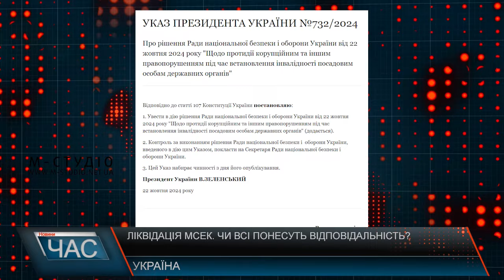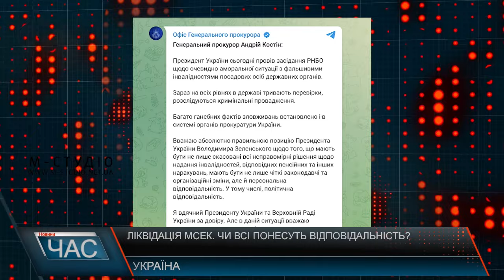Ліквідація МСЕК. Чи всі понесуть відповідальність?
Президент Володимир Зеленський 22 жовтня провів засідання Ради національної безпеки і оборони (РНБО). Темою були розслідування стосовно несправжніх інвалідностей у прокурорів. Він додав, що для системних змін потрібно провести повну цифровізацію всіх етапів роботи щодо встановлення інвалідності. На засіданні РНБО доповідали і голова СБУ Василь Малюк і міністр внутрішніх справ Ігор Клименко  Вони зазначили, що виявлено численні порушення та фальшиві інвалідності серед посадових осіб. Зокрема, вже 64 посадовці МСЕК отримали підозри. Також скасовано 4106 висновків про інвалідність. 9 осіб уже засуджено. Так, викрито діяльність 8 угруповань, до яких входили представники МСЕК. За підсумками засідання, Рада національної безпеки і оборони визначила перелік рішень, які повернуть справедливість у роботу медично-соціальних експертних комісій. Президент України вів у дію рішення Ради національної безпеки і оборони. Зокрема, воно передбачає ліквідацію медико-соціальних експертних комісій з 31 грудня 2024 року. Зеленський підсумував також, що за теперішню ситуацію має бути персональна та політична відповідальність і потрібні відповідні кадрові рішення. Вже сьогодні міністр охорони здоров'я Віктор Ляшко повідомив, що центральну МСЕК планують ліквідувати вже до кінця тижня. Її керівництво, а також керівників профільного департаменту МОЗ - звільнено вже, як наслідок нечуваного скандалу з фальшивими довідками про інвалідність та інші недуги. Напередодні про намір піти з посади заявив генпрокурор Андрій Костін, адже виявилося, що саме його підлеглі - підозріло хворобливі. А от Віктор Ляшко на питання, чи піде з посади міністра охорони здоров’я,  відповів, що "написати заяву простіше, ніж реформувати МСЕК". Цікаво, чи підуть за прикладом генерального прокурор і інші посадовці, які під час війни отримали інвалідність, імовірно, що у незаконний спосіб? До слова, чиновникам, чия інвалідність виявиться фейковою, загрожує відповідальність. Проти порушників ДБР відкриватиме кримінальні справи.  Про це повідомила речниця Державного бюро розслідувань Тетяна Сап'ян в ефірі телемарафону у вівторок, 22 жовтня. Тож громадськість чекає на результати аудиту пенсій та інших нарахувань серед посадовців, які «організували» собі інвалідності, та сподівається на справедливе покарання для тих, хто у час війни порушує закон та вдається до таких ганебних вчинків.